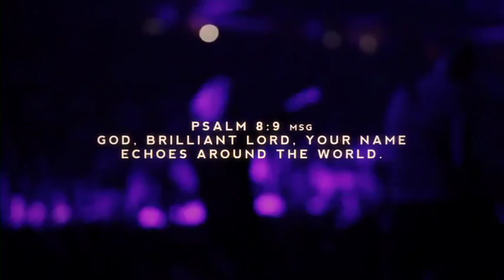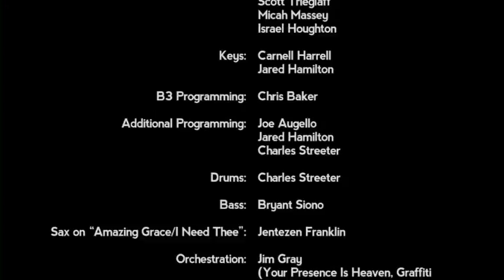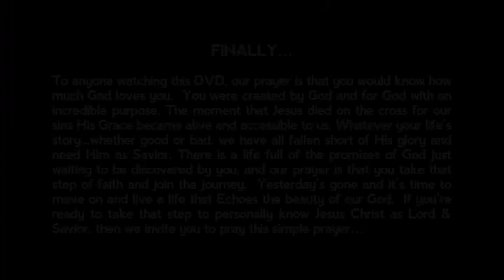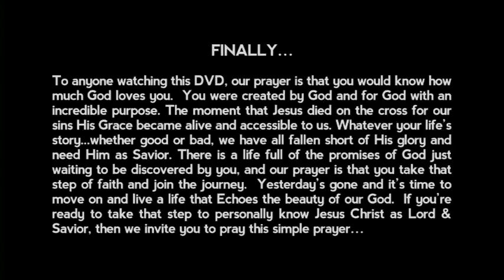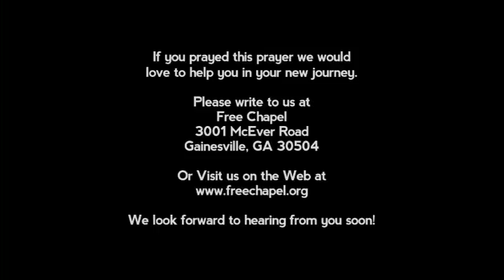ECHO Live DVD